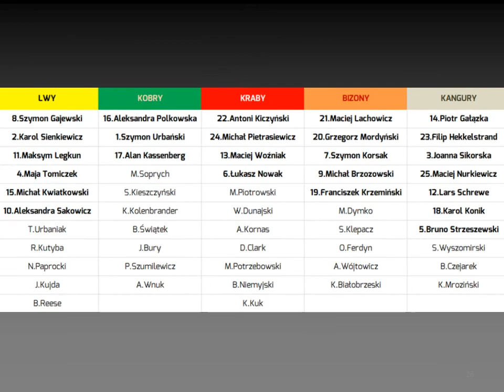Dzika Liga Junior 5 Draft